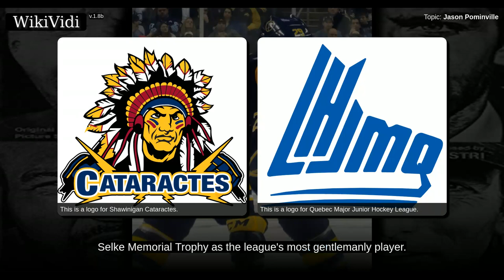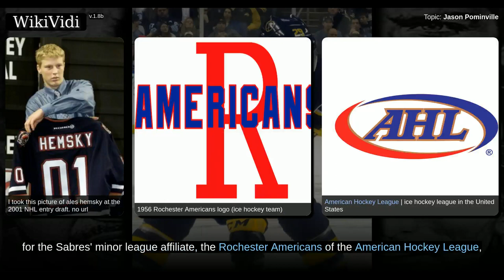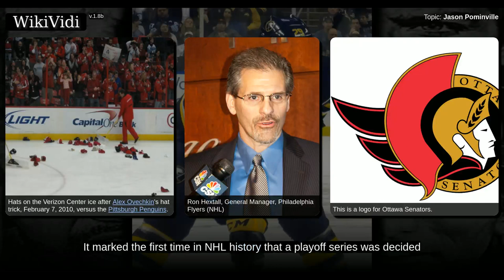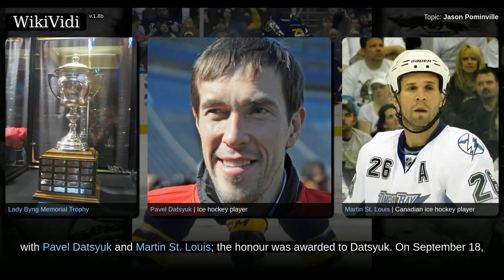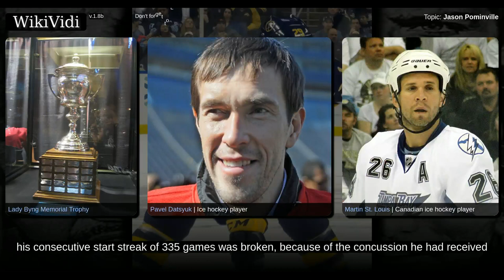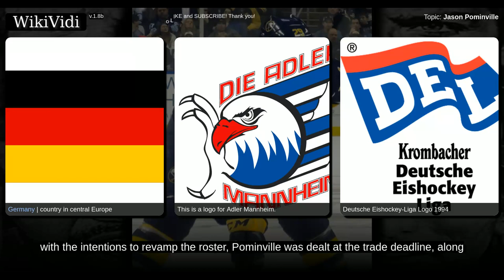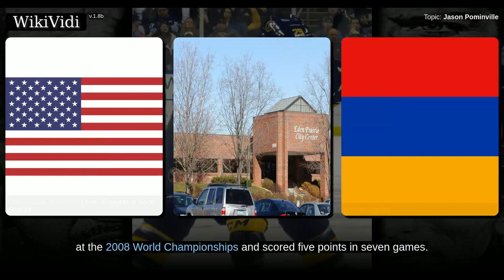JASON POMINVILLE - WikiVidi Documentary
Jason John Pominville is a Canadian-American professional ice hockey right winger currently playing for the Buffalo Sabres of the National Hockey League .

Shortcuts to chapters:
00:00:20: Junior
00:00:51: Professional

Copyright WikiVidi.